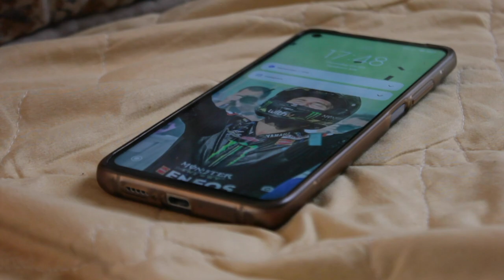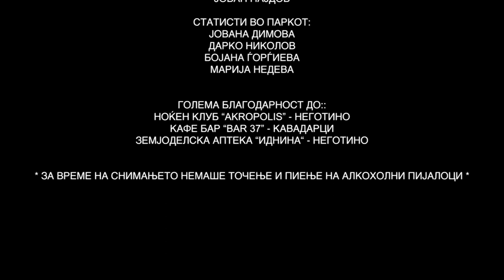ВАСИЛИЈА Kratok film VASILIJA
,,Василија" е конечно во етер!
Краткометражен психолошки трилер во кој е опфатена доста морничава, но за жал, присутна тема кај младите - булингот. Се потрудивме да ги укажиме и опишиме лошите и грозни работи кои му се случуваат на секој тинејџер при ваков тип на булинг.
* П.с. огромна благодарност до сите инволвирани во истиот без кои ништо од ова немаше да се случи *